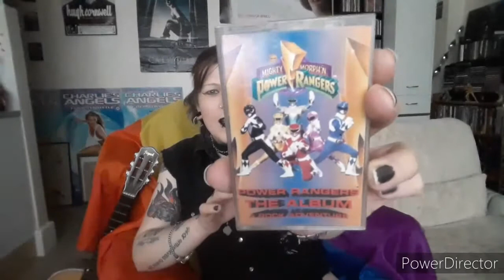The First Album I Ever Bought